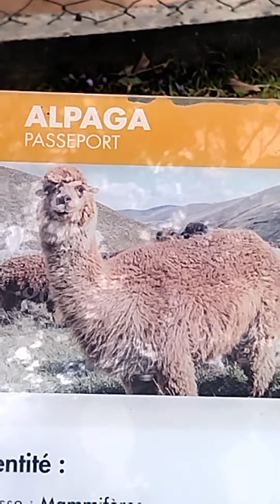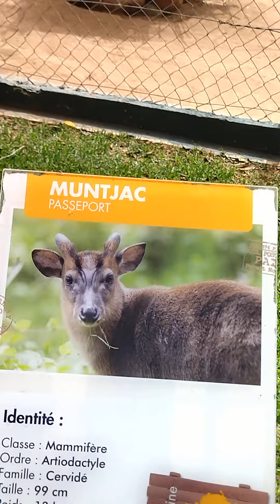الحياة هدية من الله ❤️♥️🤞💯